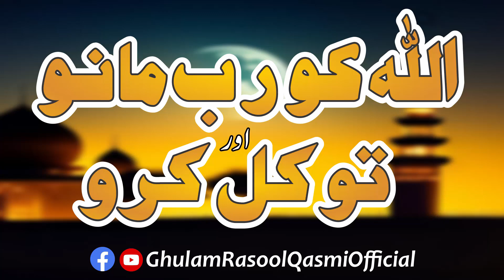Allah ko Rab Mano aur Tawakal karo | Peer Saen Ghulam Rasool Qasmi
Ghulam Rasool Qasmi Official

This is an offical channel of Mohaqiq e Islam Peer Saen Ghulam Rasool Qasmi. We Provide all new Motivational and religious videos for welfare of humanity. We don't target any specific person or group in our content and always work for the Betterment